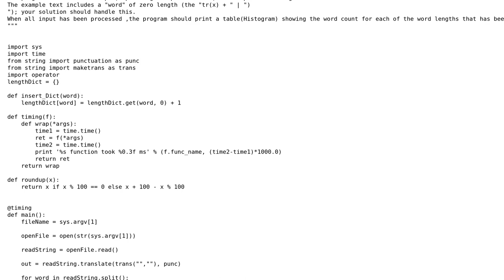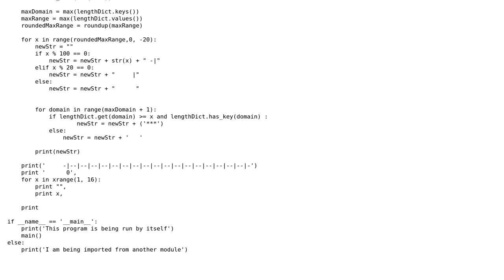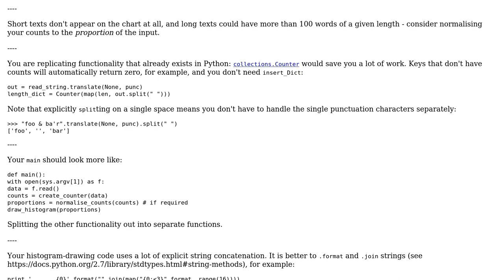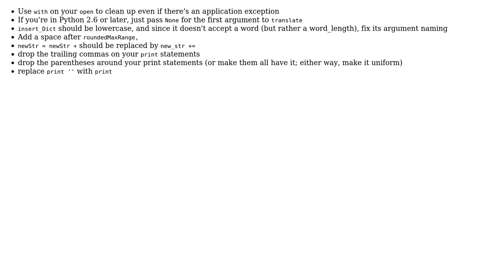Code Review: Histogram of length of words in text (2 Solutions!!)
Code Review: Histogram of length of words in text

With thanks & praise to God, and with thanks to the many people who have made this project possible! | Content (except music & images) licensed under CC BY-SA | Music | Images & others | With thanks to user user3590149 user Reinderien user jonrsharpe and the Stack Exchange Network Trademarks are property of their respective owners. You are responsible for your own actions.